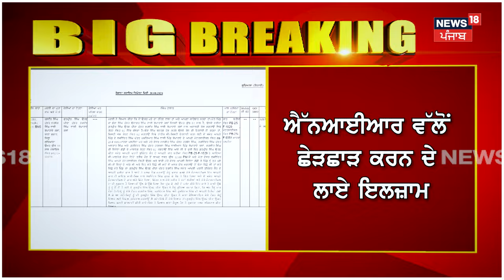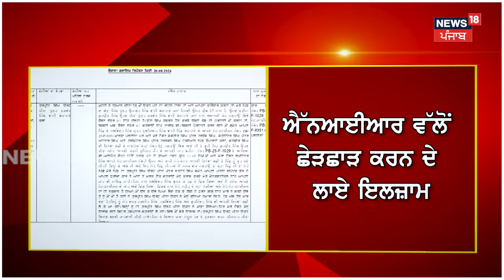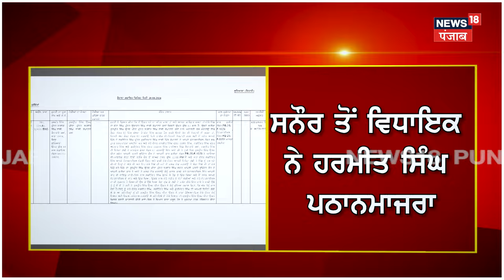Ludhiana News | MLA Pathanmajra ਦੀ ਪਤਨੀ ਨਾਲ NRI ਨੇ ਕੀਤੀ ਗੰਦੀ ਹਰਕਤ ! | Gurpreet Kaur | N18V